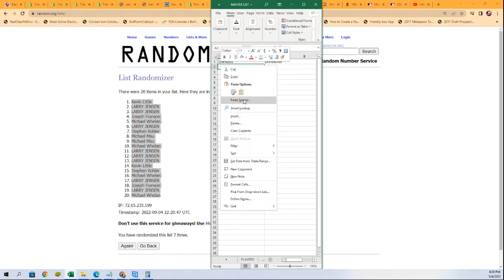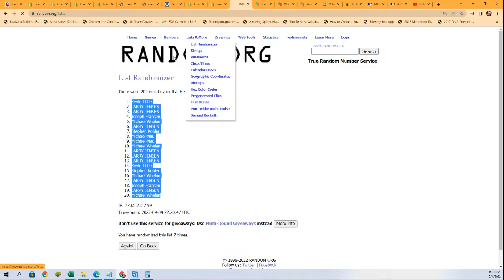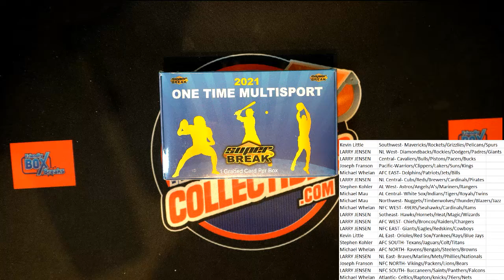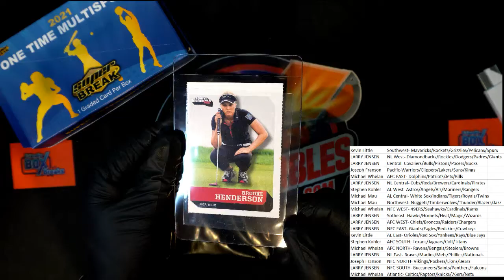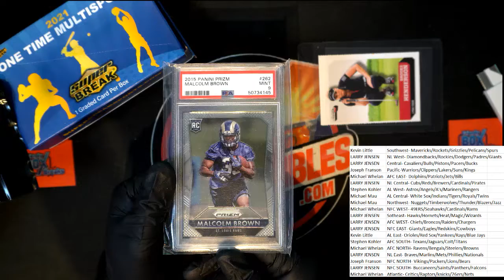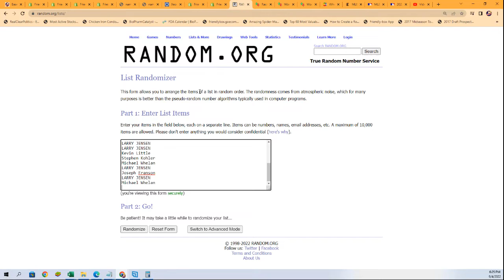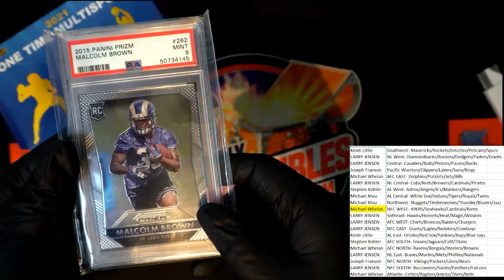2021 Super Break One Time Multi Sport Edition ID 21SBMULTISLAB212